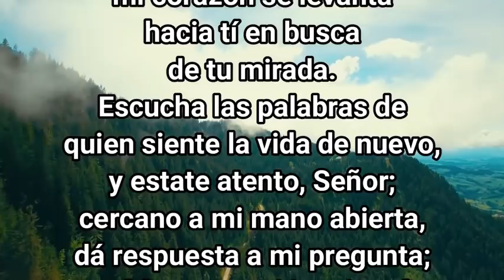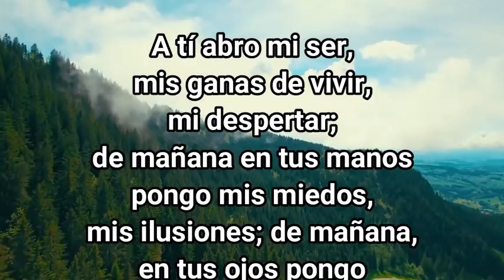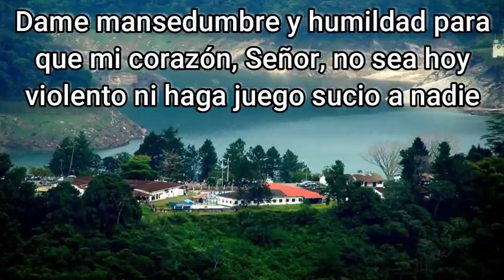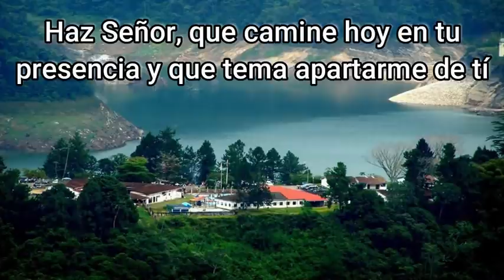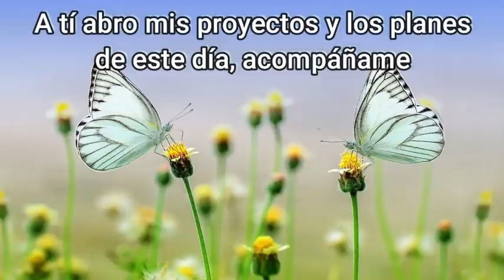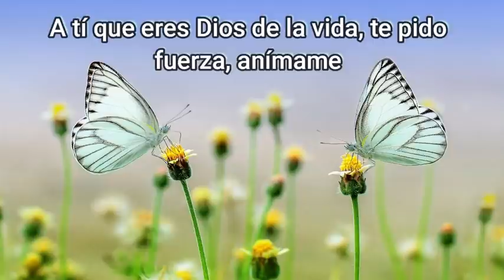ORACION de la MAÑANA de HOY ☀️Domingo 24 de Enero 2021 🙏 ORACIONES A DIOS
Al tocar la luz del dia mis ojos, Señor,
mi corazón se levanta hacia tí en busca de tu mirada.
Escucha las palabras de quien siente la vida de nuevo,
y estate atento, Señor; cercano a mi mano abierta,
Dá respuesta a mi pregunta; ayúdame en mi inquietud,
tú que eres mi Señor, en quién yo confío.

A tí abro mi ser, mis ganas de vivir, mi despertar;
de mañana en tus manos pongo mis miedos, mis ilusiones;
de mañana, en tus ojos pongo la pureza u sinceridad
de mi búsqueda.
de mañana en tu camino, quiero dirigir mis pasos.
Oye mi voz, Señor, tu que eres bueno y compasivo
y alienta mi vida que busca en tí luz y calor.

Mira, Señor, mi corazón pobre, que como un gorrioncillo
busca abrigo en tus manos, toma mi arcilla
y moldéala según los proyectos que tienes para mí este día
Quiero estar ante tus ojos y dejarme penetrar por tu mirada;
delante de tus ojos, Señor, me siento pequeño y frágil.
Derrama al comenzar la mañana tu ternura y tu bondad
para que mi corazón se sienta fuerte y animoso.

Señor, aparta de mi camino el mal que me rodea,
y no dejes que este día la mentira se adueñe de mí.
dame mansedumbre y humildad para que mi corazón, Señor,
no sea hoy violento ni haga juego sucio a nadie.
Confío en la abundancia de tu amor y camino hacia tí
firme de que me acoges en tu casa. Haz. Señor,
que camine hoy en tu presencia y que tema apartarme de tí.

Guíame, Señor, tu que eres bueno y santo;
guíame hacia la luz y que camine como hijo de la luz;
guíame y allana mi camino para que sea fiel a tu ley.
y tu camino, Señor, Sea hoy la pasión de mi corazón joven,
y que tu Espíritu Santo me ayude en cada paso.

Que mi boca, Señor, sea hoy la expresión de mi interior;
que mis palabras arranquen de lo profundo y sean verdaderas.

Señor, dame un corazón limpio para que te pueda ver,
Señor, dame un corazón de pobre para que viva hoy tu reino,
Señor, dame un corazón misericordioso, para que derrame misericordia,
Señor, dame un corazón lleno de paz, para que sea hijo tuyo,
Señor, dame un corazón que tenga hambre y sed de justicia
para que sea saciado y haga tu voluntad;
Señor, dame un corazón manso para que posea la tierra,
Que mi corazón se alegre y se regocije hoy,
porque todo lo espero de Tí Dios mío.

A tí me acojo, Señor, al comenzar el día, protégeme.
En tí pongo mi confianza como un niño en su made, ayúdame.
A tí abro mis proyectos y los planes de este día, acompáñame
A tí ofrezco lo que soy y lo que tengo, acógelo.
A tí que eres Dios de la vida, te pido fuerza, anímame.
Mi corazón te ama y, lleno de gozo exulta en tí.

Bendíceme , Señor, guíame por el camino justo;
como un gran escudo defiéndeme, sé mi fortaleza.
Que tus alas, Señor, me cobijen y guarden
mientras yo voy viviendo el día de hoy.

Señor, escucha mis palabras, y a mi queja pon atención. Presta oído a mi clamor, ¡oh mi rey y mi Dios! Pues a ti te imploro, Señor. Desde la mañana oyes mi voz. Desde la mañana te hago promesas y me quedo a la espera. Tú no eres un Dios al que le gusta la maldad, ni el malvado tiene en ti acogida. Los insensatos no aguantan tu mirada, detestas a los que obran la maldad. A los que hablan mentiras los destruyes: Odia el Señor a violentos y embusteros. Pero yo por tu inmensa bondad puedo entrar en tu casa; frente a tu santo templo me prosterno con toda reverencia. Señor, tú que eres justo, guíame: Frente a los que me espían abre ante mí un camino llano. Pues nada de sincero hay en su boca y sólo crímenes hay en su interior. Para halagar tienen buena lengua, mas su garganta se abre para tragar. Castígalos, oh Dios, como culpables, haz que fracasen sus intrigas; échalos por sus crímenes sin cuento, ya que contra ti se han rebelado. Que se alegren cuantos a ti se acogen, que estén de fiesta los que tú proteges, y te celebren los que aman tu nombre. Pues tú, Señor, bendices al justo y como un escudo lo cubre tu favor.

Digamos ahora
Gloria
Credo
Salve